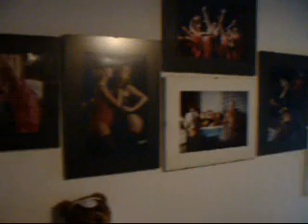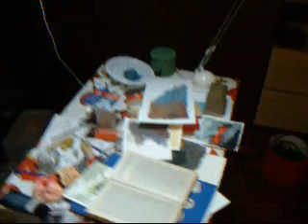Casa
La mia casa